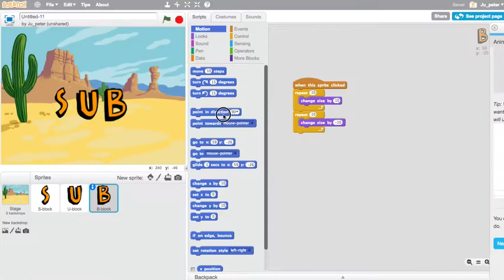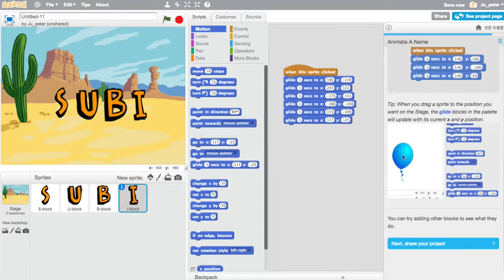Scratch 020 글라이딩